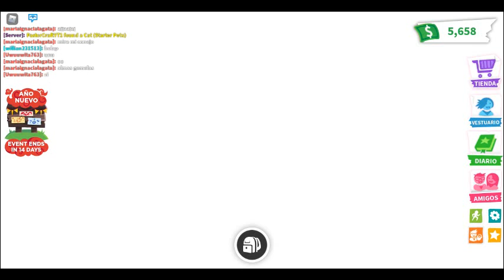robloxapp 20220203 1605248